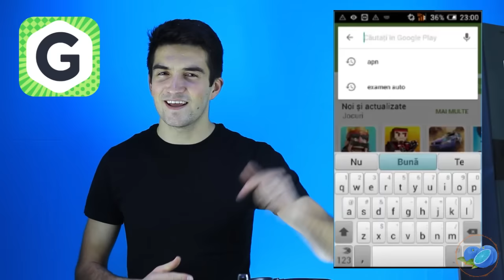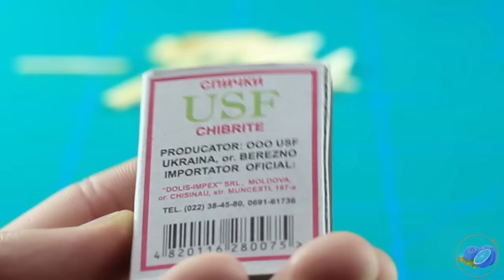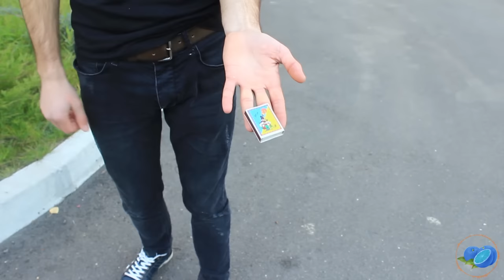TRUC CU CHIBRITURI: Misc cutia cu puterea mintii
Ep. 122: Super Truc cu Chibrituri || Misc Cutia de Chibrituri cu puterea mintii

*Mulțumesc pentru vizionare! SUCCES!!!